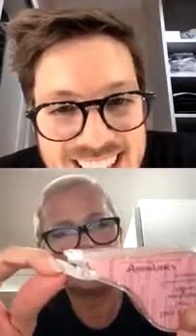Live com a Xuxa, part. especial Sasha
Live do Porchat